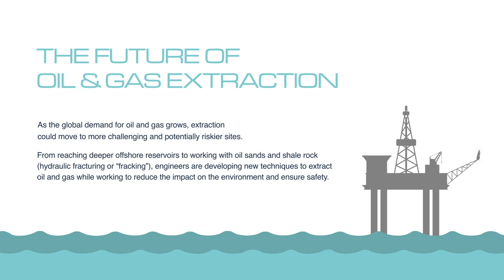How It Works: North Sea Oil and Gas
Learn how oil and gas is extracted from the North Sea in this illustrated animation from OurFuture.Energy

Discover more fantastic energy-related and curriculum-aligned resources for the classroom